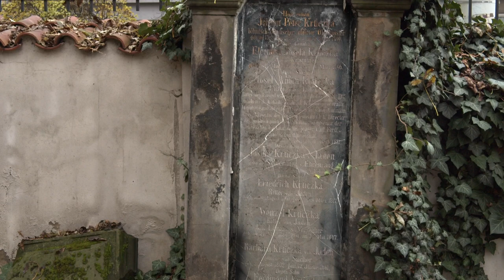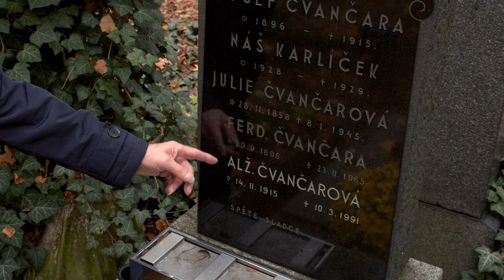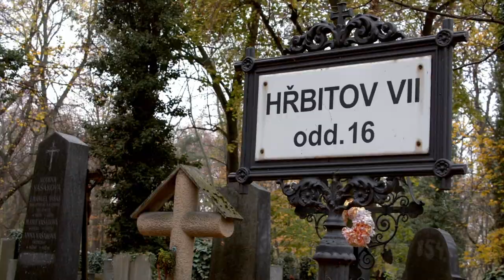Sejdeme se na hřbitově (mini dokument 2020)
Krátký mini dokument o rodu Čvančarů a jejich příbuzenstvu